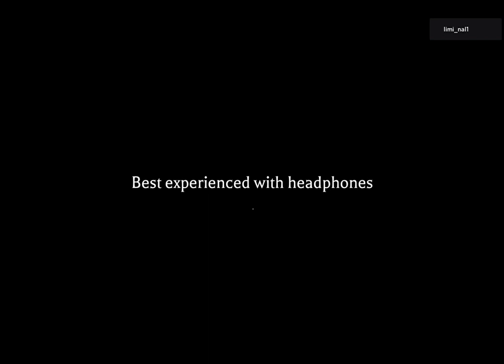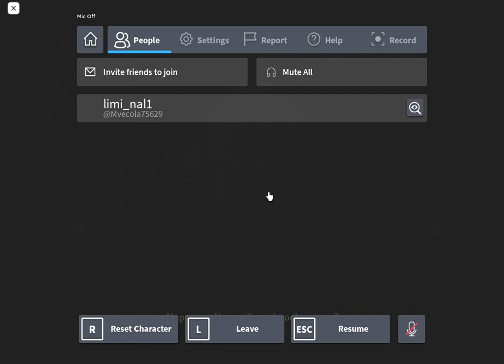The Mimic B2 Chapter 2 + Deathless,Cutscene // Speedrun Full Gameplay SOLO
I Can't Play on Multi It's Lag
This Took 1 Week For This Record

Creator - CTStudio
Chapters
2:15 - Start (Umibozu)
3:26 - Jikininki Part (ASMR)
4:37 - Kuishinbo Part
8:08 - First Running (Gashadokuros)
9:36 - Lever Part
11:50 - First Puzzle (ASMR GUY)
14:30 - Cooking Part (Zuboshi)
18:45 - Second Ruuning Part
21:19 - Teriyu Part
22:45 - Second Puzzle (Ryoshi)
26:20 - Chichiro + Kurayami or Slender Man Part
29:47 - FiNd ThE nOtE (Same Procress as a slender man)
32:52 : PonPon Sent Me To the boat (Nagisa Part)
37:41 - Nagisa The Sea Serpent (Finale)
45:09 - End